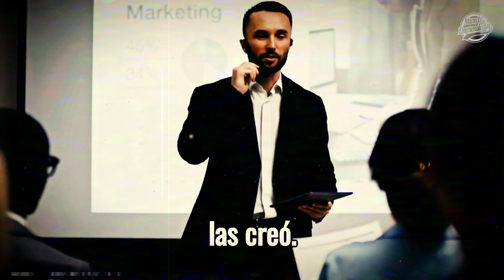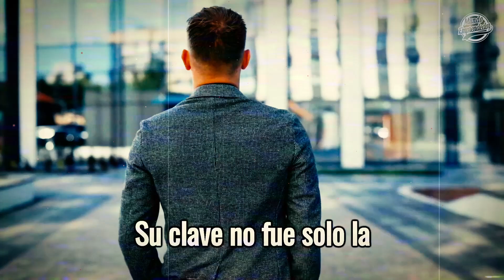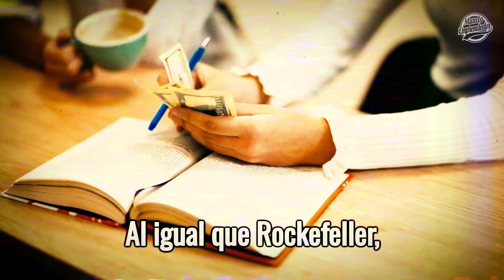El Secreto para que el Dinero Venga a Ti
Jhon D.Rockefeller demostró un entendimiento innato de las finanzas y una determinación incansable para alcanzar el éxito.
Sus comienzos modestos, combinados con su visión y su deseo de innovar, marcaron el camino hacia la construcción de una de las mayores fortunas en la historia.
Conoce como tu tambien puedes lograr cosas significativas en tu vida escuchando esta historia y consejos de uno de los hombres mas ricos del siglo 20.